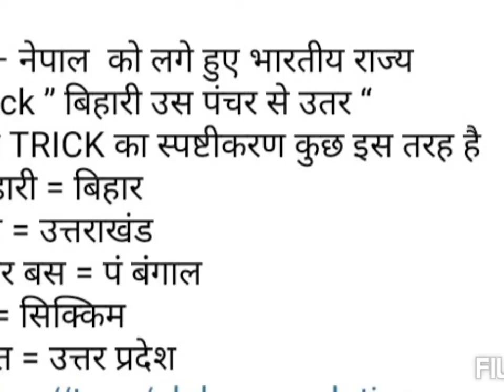# Gk Trick 📝📝📖📖 //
# Gk Trick 📝 # Short video // # princess Misha Roy 202 creation // # study mood